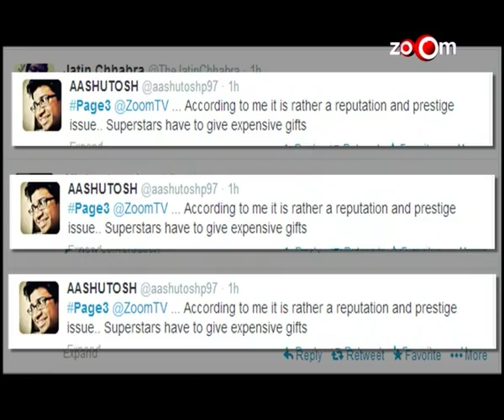Shahrukh Khan and Salman Khan's biggest SHOW OFF